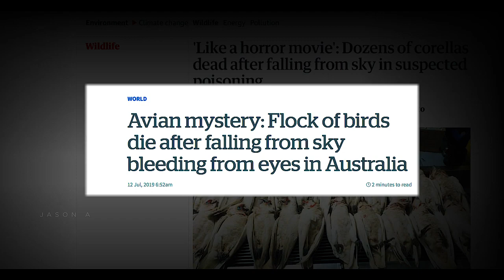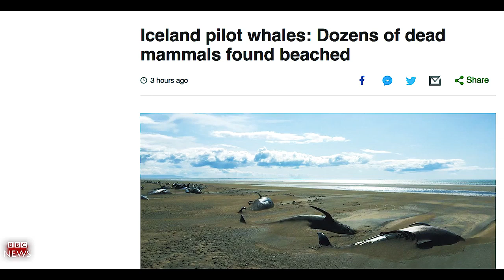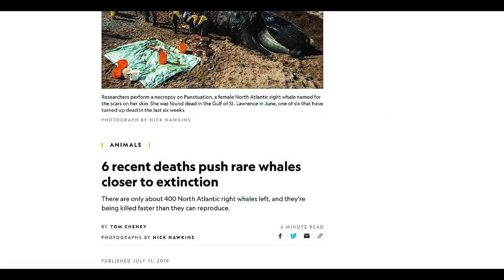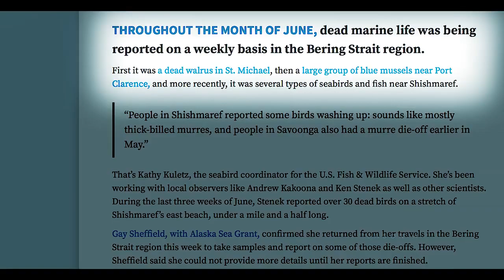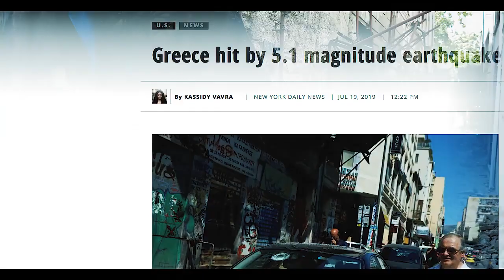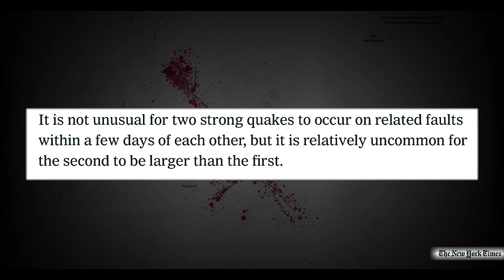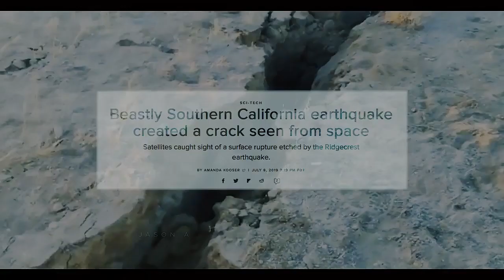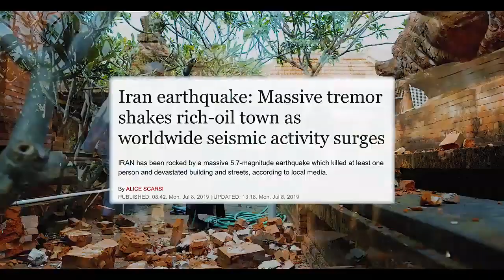End times prophecy (2019) In the last days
The end times are here and people need to wake up. It is something big happening. Why do you think this happening to this animals.